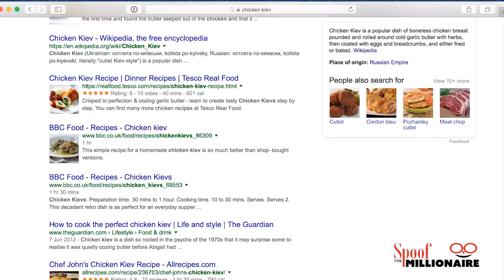How to Create the Perfect Chicken Kiev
Is there a difference between a traditional business and an internet business? The answer is a resounding 'YES'. Tap anything into Google and you'll get an immediate response. On the other hand, if you try to get information by traditional methods, you're likely to get strange looks (at best). Mike takes a chicken to Kiev.